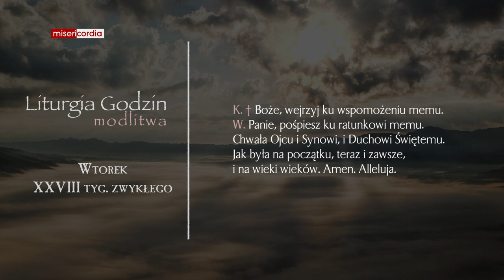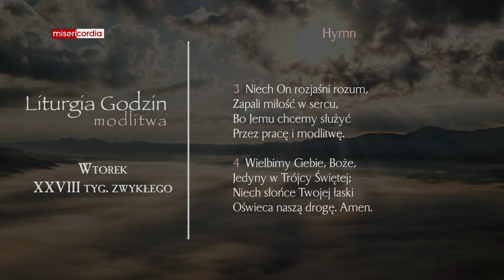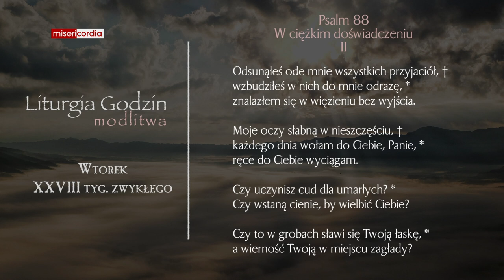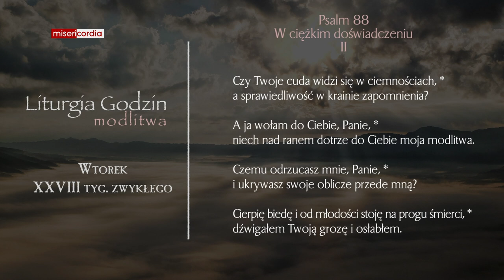Liturgia Godzin | Modlitwa Południowa | Wtorek, XXVIII tyg. zwykłego